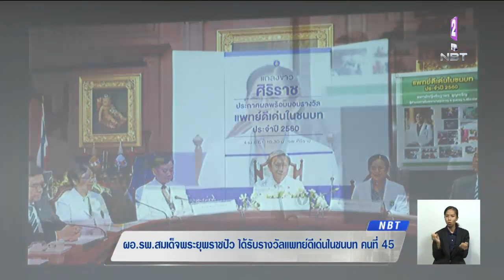ผอ.รพ.สมเด็จพระยุพราชปัว จ.น่าน ได้รับรางวัลแพทย์ดีเด่นในชนบท อุทิศตนปฏิบัติหน้าที่